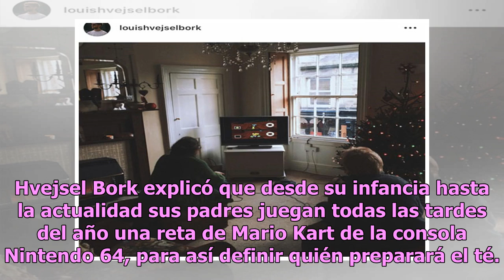Pareja de ancianos decide quién hace el té con reta de Mario Kart 64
Al paso de los años la forma de ver los videojuegos ha ido cambiando de forma drástica, pues se modificó el concepto de ‘amigo del diablo’ a forma de entretenimiento. Un ejemplo de la trascendencia de los videojuegos es una pareja de abuelitos, oriundos de Gran Bretaña, quienes llevan dieciocho años...